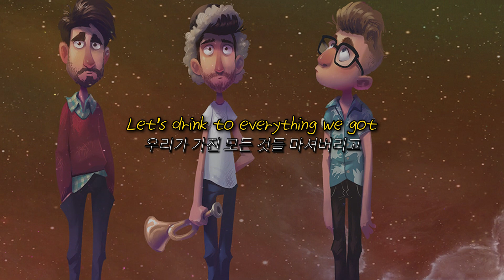AJR - Livin On Love (한글/가사/ENG/KOR)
+ 아담 목소리가 듣고 싶다는 분이 계셔서... 딱히 찾아오고 그런 건 아니구...
+ 추가로 Way less sad 뮤비 버전이 안 올려져서 슬픕니다... ㅠㅠ

타이틀 곡에 비해 주목 받지 못하는 수록곡들을 위한 채널!